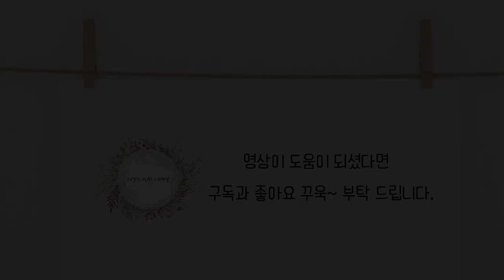프랑스자수 새틴 스티치로 수놓은 애기똥풀 Chelidonium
이번에 포스팅 할 작품은 애기똥풀입니다.